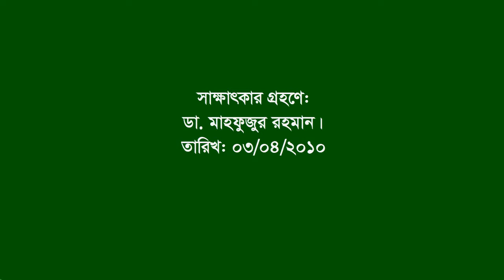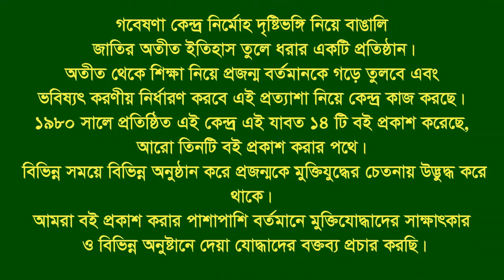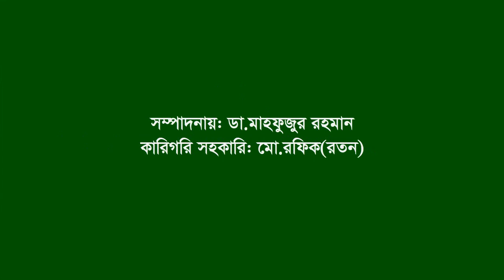Speech Dr. B M Faizur Rahman. Satkania. CTG. MP, 70. F Fighter. FF.